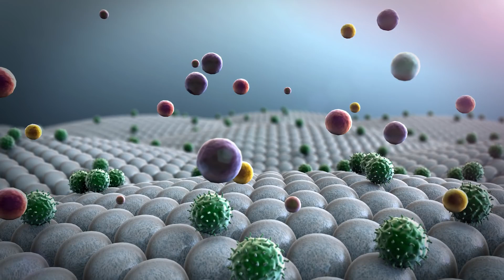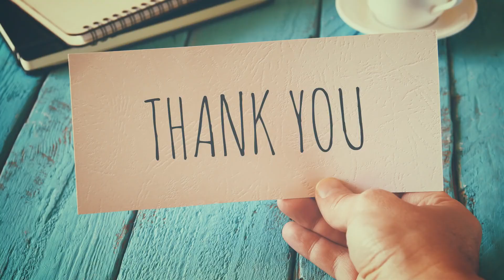Befreie dich von grauen Haaren mit nur 2 Zutaten!